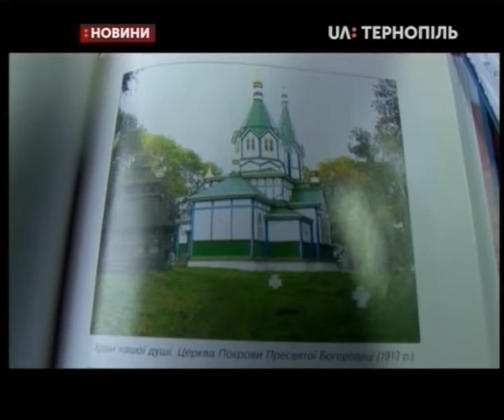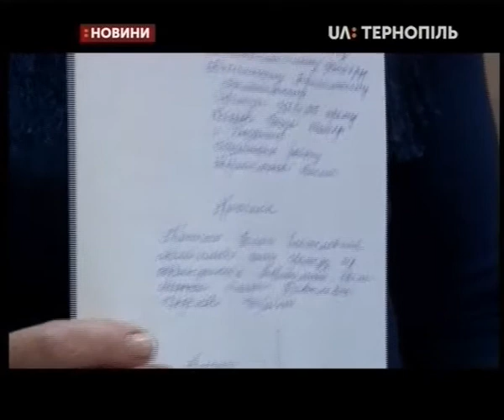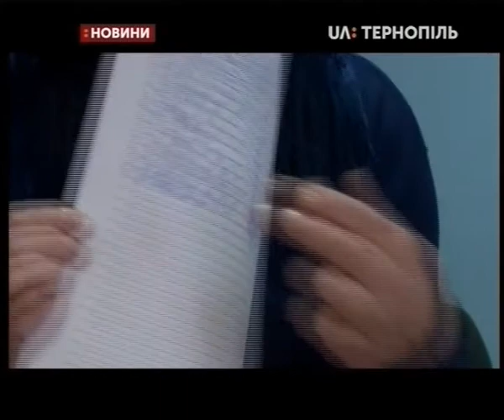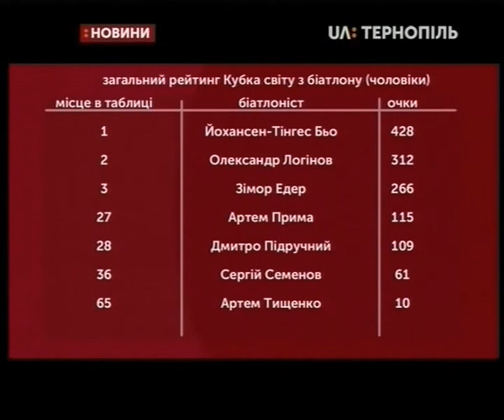11.01.2019. Новини. 13:30